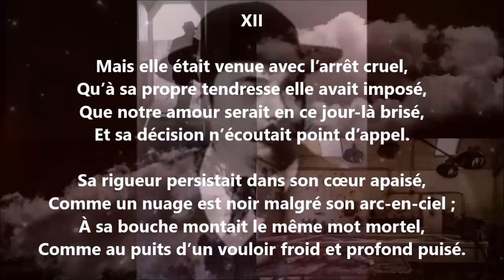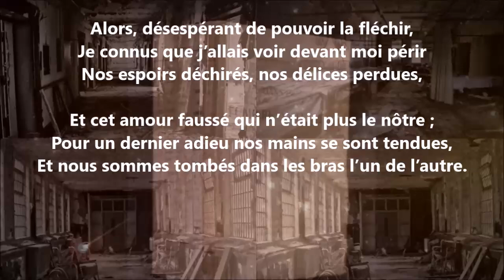Mais elle était venue avec l’arrêt cruel... - Auguste Angellier lu par Yvon Jean